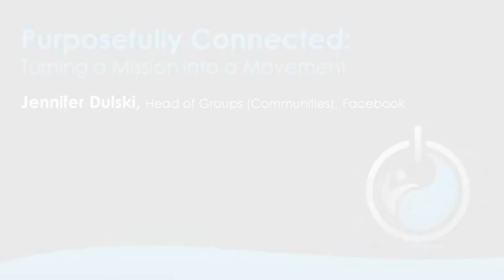Purposefully Connected: Turning a Mission into a Movement | Jennifer Dulski, Soren Gordhamer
From Wisdom 2.0 2018